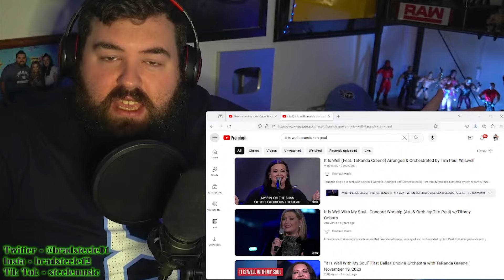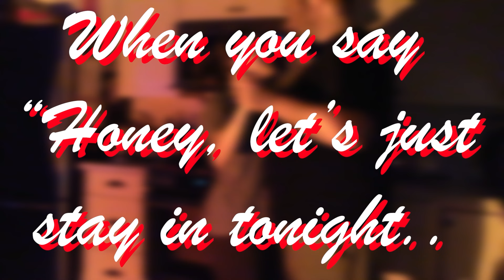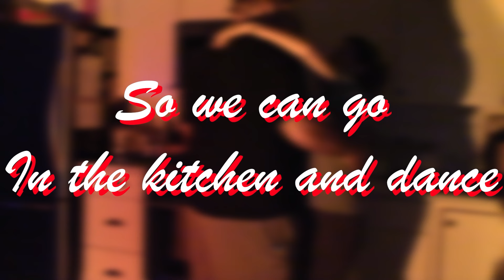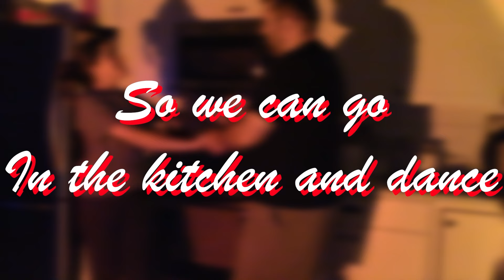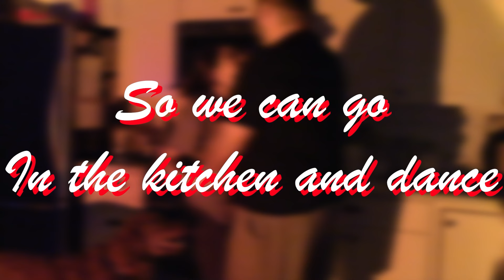Singer reaction to ENKH ERDENE ON AGT FANTASY LEAGUE 2024 - I AM STUNNED!